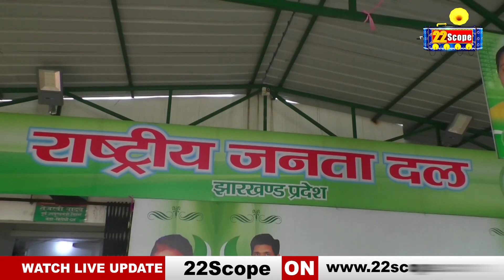CM Hemant का 1932 खतियान पर बयान, क्या डुमरी उपचुनाव का है असर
CM Hemant's statement on 1932 Khatian, whether Dumri by-election is affected @22SCOPE

About Channel:
22Scope is a leading digital media platform of Jharkhand & Bihar. We are highly reliable and most trusted for political news, sports news, educational news, etc.

22Scope Live TV | 22 Scope | Hindi News | 22 Scope लाइव